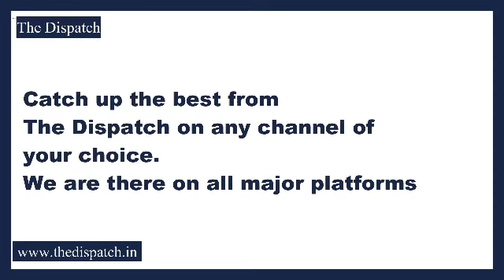TheDispatch l Top JeM Commander Yasir Parray & IED Expert Furqan Gunned Down In Pulwama